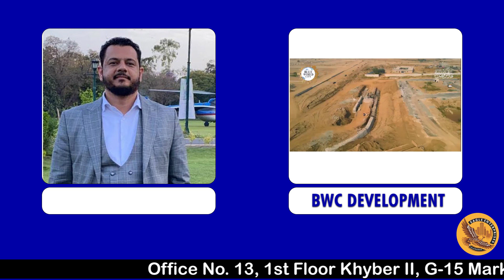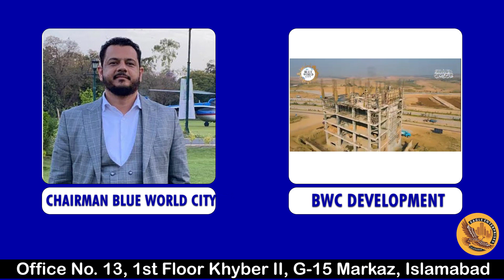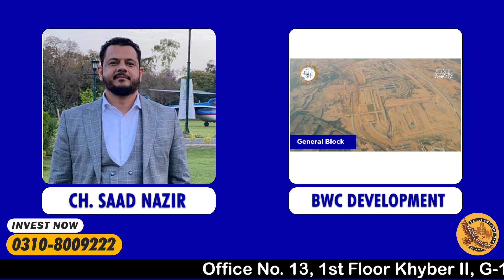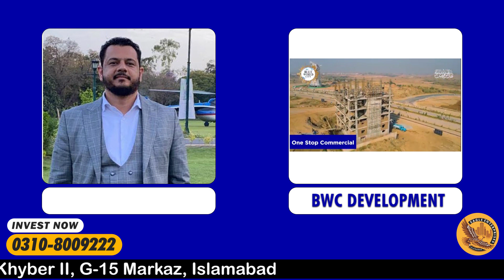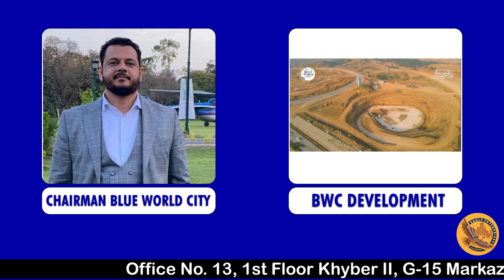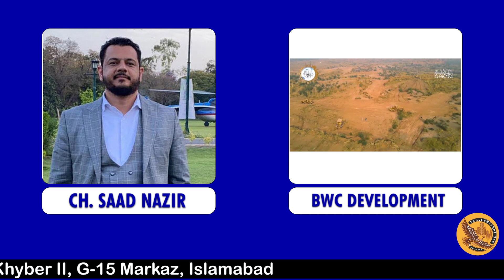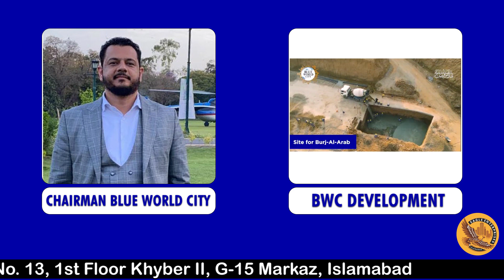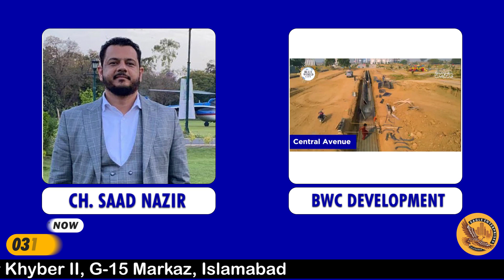CH. Saad Nazir Saab || Chairman Blue World City || Important Massage || New Development